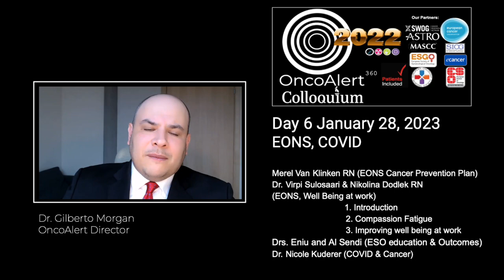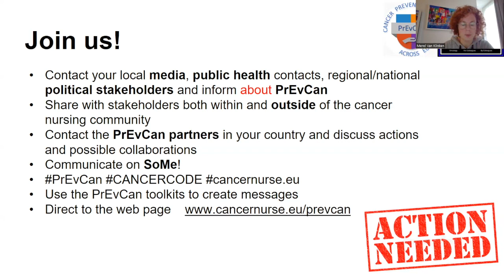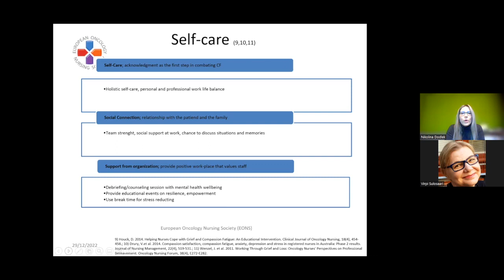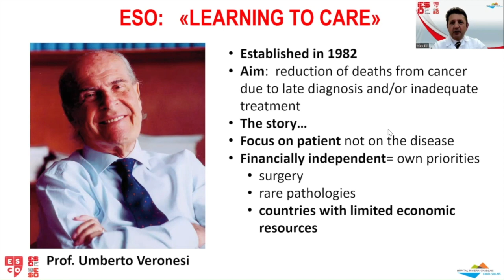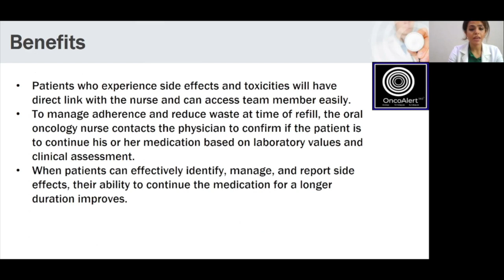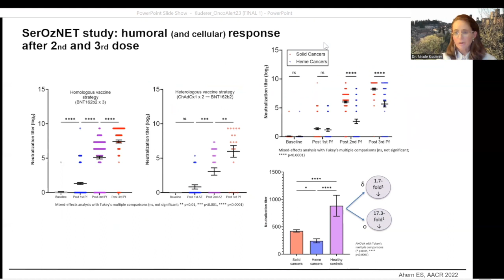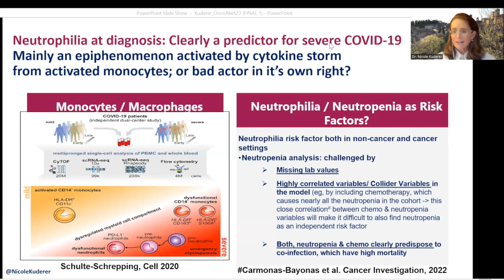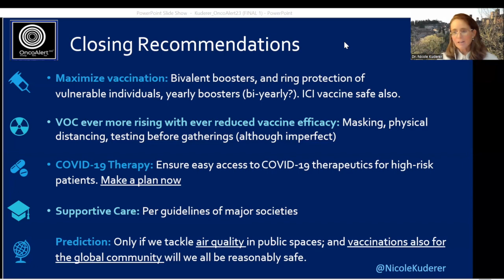The 2022 OncoAlert Colloquium DAY 6: EONS Sessions (2)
Day Six of the Colloquium focusing on the EONS sessions and an ESO session

Our amazing faculty is
Dr. Virpi Sulosaari Pres.Elect EONS

Merel Van Klinken RN of Univ. Med. Center Utrecht, Netherlands

Nicolina Dodlek RN of Univ. Hospital Center Osijek, Croatia

Continuing with the ESO Session: Education and improving outcomes ( by Dr. Alexander Eniu & Dr. Maha AlSendi, ESO Europe)

Dr Nicole Kuderer from Advance Cancer Research
COVID & Cancer